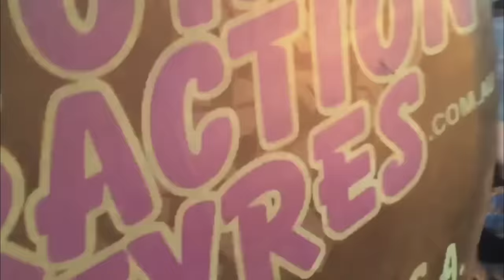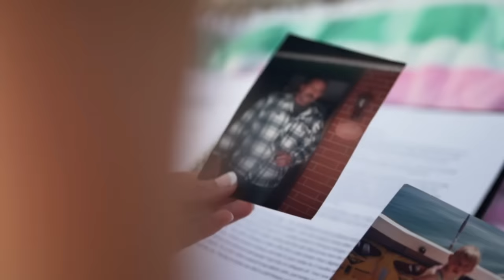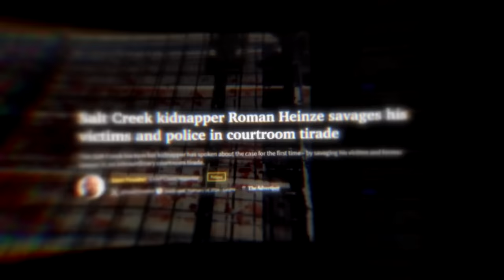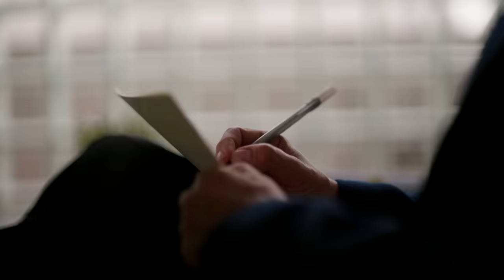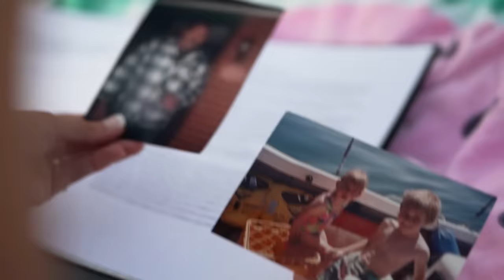True Crime: Real-life Wolf Creek monster appears to send threats from jail | 60 Minutes Australia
Roman Heinze became infamous for his violent attacks on two backpackers in Salt Creek, South Australia in 2016. Now, his daughter reveals the monster of Salt Creek has been sending threats from jail.

*Synopsis | The Monster's Daughter (2024)*
Children of criminals are often forgotten victims. Trying to reconcile feelings of love and loathing for a lawbreaking parent, can be confusing and damaging. And even if the children are adults, they can face challenges, as 36-year-old Kendehl knows too well. She's the daughter of Roman Heinze, better known as the Salt Creek monster. In 2016, he lured two backpackers to a remote camp site and violently assaulted them sexually and physically. That they managed to escape Heinze is remarkable. Accepting that her father committed this evil act remains difficult for Kendehl, but as she tells Tara Brown in an intriguing interview, adding to her conflict now is that even though he is locked away, he has turned his aggression on her.